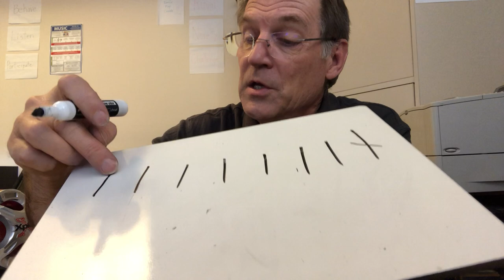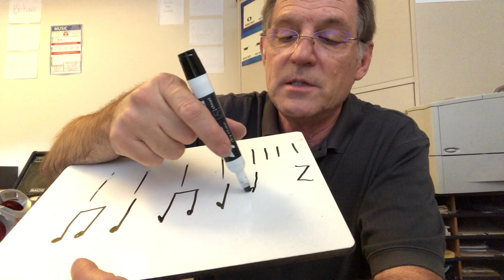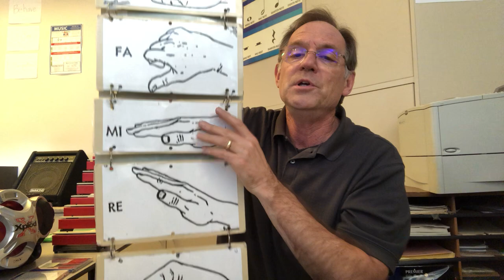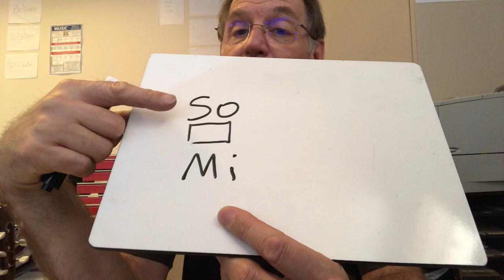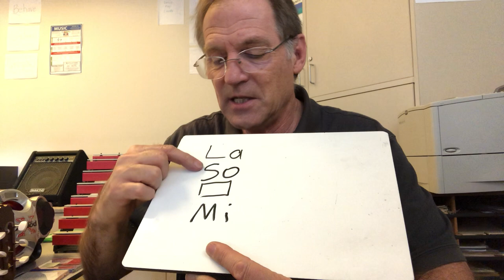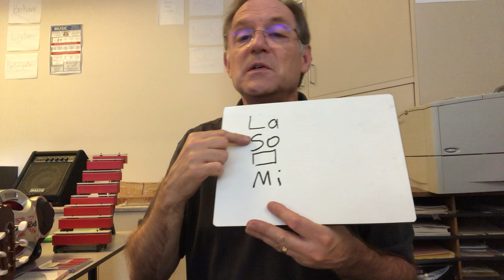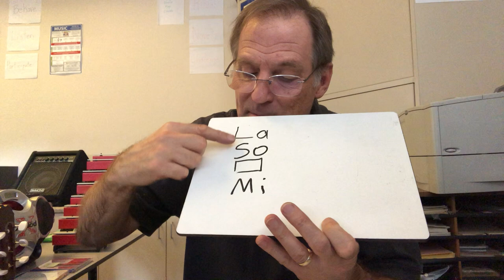Music class for Friday group (make up)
Review matching pitch; beat; rhythm; high and low; solfegge